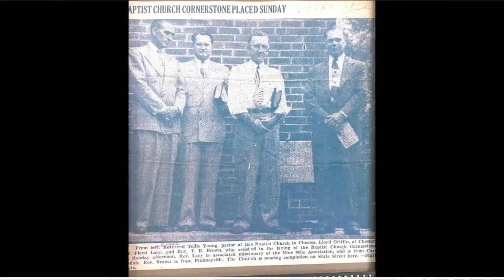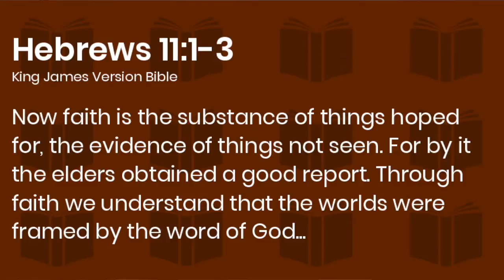CFBC Through The Years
Join us for this weeks EXTENDED version of the weekly installment of Three Minutes With Mike. Help us celebrate our 84 anniversary of the church by learning a little about our roots.